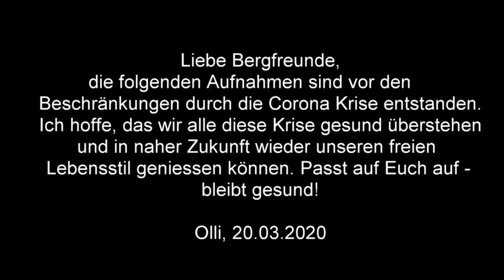Skitour Grünstein Umfahrung März 2020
Skitour in den Mieminger Bergen von Biberwier